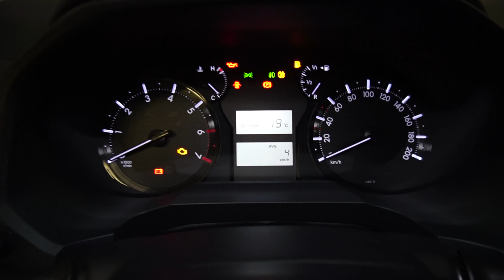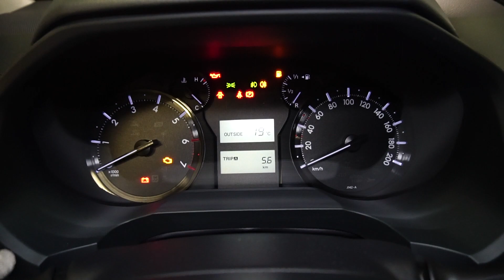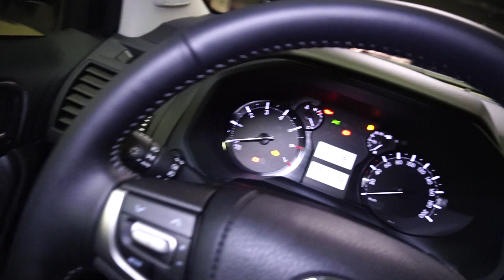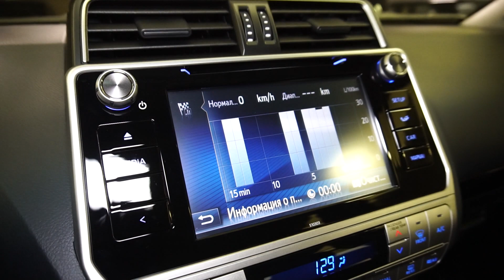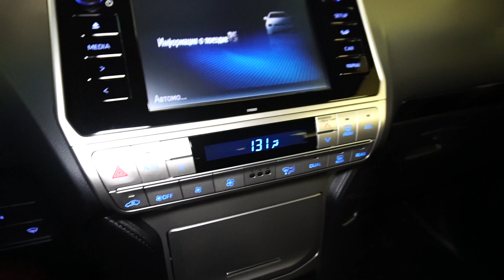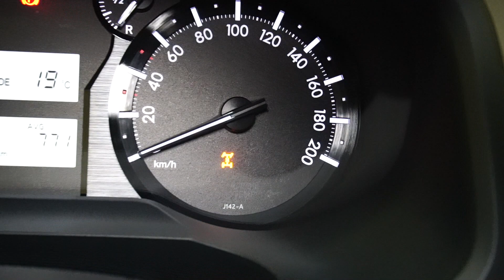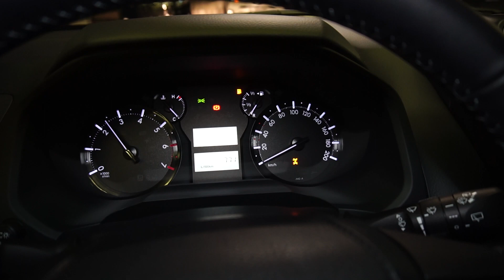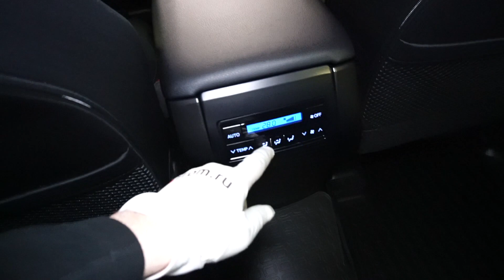Toyota Land Cruiser Prado 2017 2.7 (163 л.с.) 4WD MT Стандарт - видеообзор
Видеообзор Drom.ru: рестайлинговый Toyota Land Cruiser Prado 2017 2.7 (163 л.с.) 4WD MT Standart

Обновленный Тайота Ленд Крузер Прадо 2017 (J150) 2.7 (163 л.с.) полный привод механическая коробка передач комплектация Стандарт